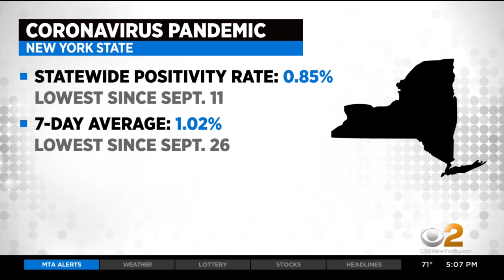New York's Statewide Positivity Rate Drops To 0.85%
There are new signs of progress in the fight against the pandemic.